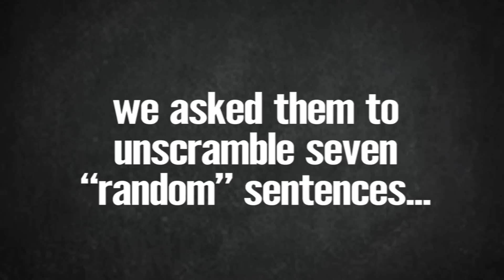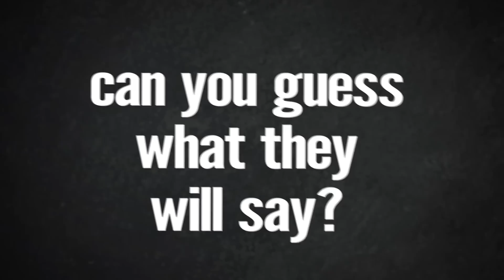How Original Are Your Thoughts?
Plant ideas in other peoples minds… with science!

The BuzzFeed News App: Smart. Interesting. Emojis.

MUSIC
“Twisted Matters” & “Creeping Around”

STILLS
Woman with confused expression
Creatas Images / Thinkstock.com

Cloud computing
Wavebreakmedia Ltd / Thinkstock.com

Cloud computing
Wavebreakmedia Ltd / Thinkstock.com

Green felt mans cap
VvoeVale / Thinkstock.com

Girl (6-8) yelling (Digital Composite)
Chad Baker/Ryan McVay / Thinkstock.com

Perfect bananas on White
Eivaisla / Thinkstock.com

Motorcycle cat .
Rasulovs / Thinkstock

Solution
eternalcreative / Thinkstock.com

Making decision
eternalcreative / Thinkstock.com

Fire Rescue Truck
Nerthuz / Thinkstock.com

Studio Shot Of Three-Dimensional Yellow Convertible
Rawpixel Ltd / Thinkstock.com

Corporate lady laughing heartily
stockyimages / Thinkstock.com